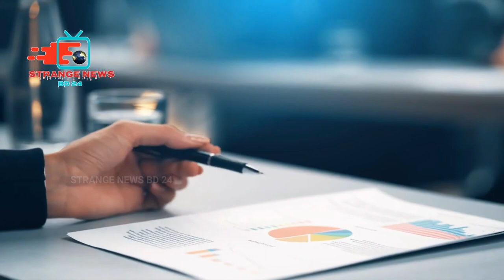মেক্সিকো-এদেশে পানির দামে নারী পাওয়া যায়|mayajaal|Amazing fact about Mexico In Bangla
মেক্সিকো উত্তর আমেরিকা মহাদেশের একটি অন্যতম দেশ|দৃষ্টির ইতিহাস-ঐতিহ্য খাবার-দাবার ইত্যাদি সবকিছুতেই স্প্যানিশদের ঐতিহ্যকে খুঁজে পাওয়া যায় |এবং এই দেশটিতে সুন্দরী নারীতে ভরপুর আর এখানে রয়েছে নয়নাভিরাম সমুদ্র সৈকত যেখানে চাইলেই আপনি অসাধারণ স্বর্গীয় অনুভূতি পেতে পারেন|

Mexico is a country full of extraordinary natural beauty in North America

1-Music credit link..

1)This video has no negative impact on the original works (It would actually be positive for them)
 2)This video is also for teaching purposes.
 3)It is not transformative in nature.
4)I only used bits and pieces of videos/audios to get the point across where necessary.